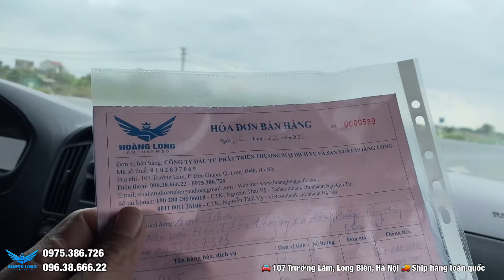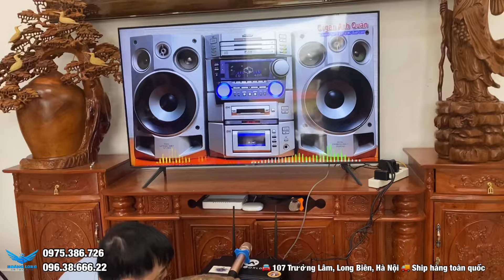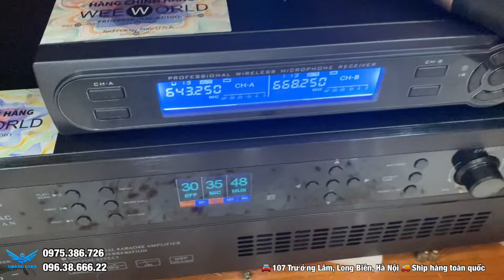Setup dàn combo karaoke loa DX5 gửi A.Thái / Đông Hưng Thái Bình